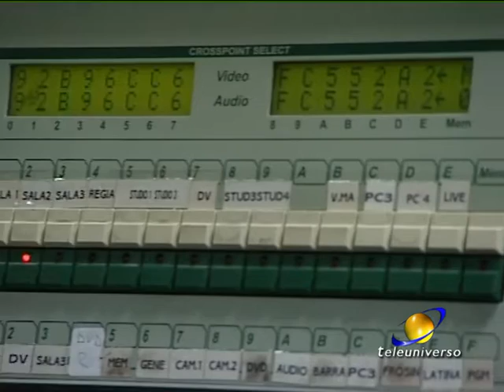TELEUNIVERSO: DATI AUDITEL OTTOBRE 2016